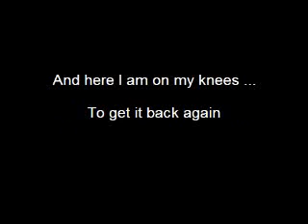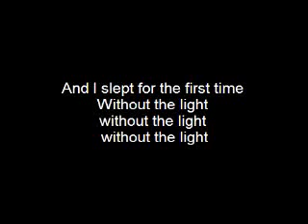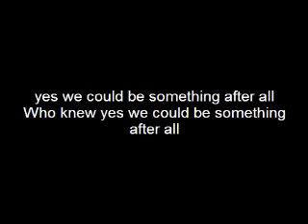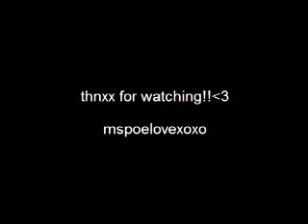babies of the 80's- Something Corporate lyrics